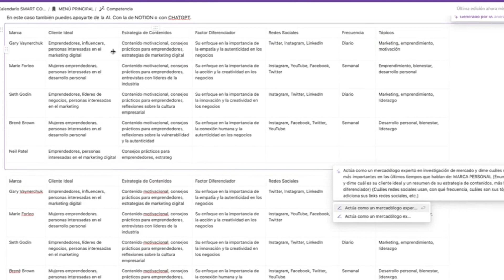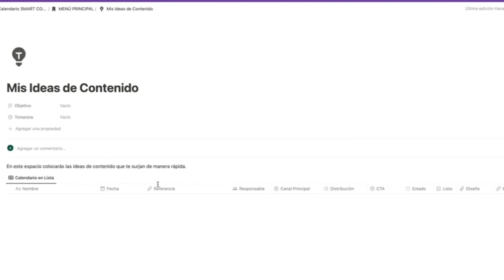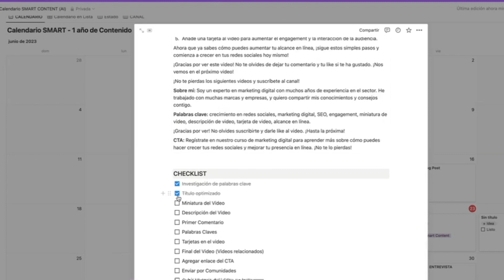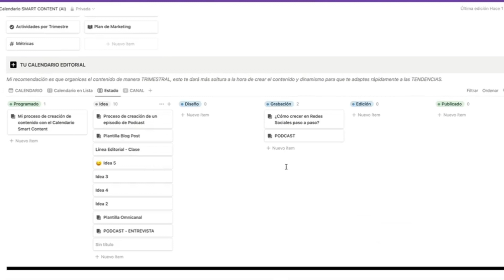Calendario Smart Content (Inteligencia Artificial)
✅ Descubre el poco conocido Sistema HOTSELLING ACCELERATOR De 3 Simples Y Descarados Pasos con el que Logramos Vender Más de 200.000 USD con Cursos y Productos Digitales en solo 5 meses ☝️🔥 ↪

¿Te gustó este vídeo? Déjame en los comentarios ¿Qué otros temas quieres que hable en mi canal y sobre automatizaciones y como ganar dinero con infoproductos? 👇

✍️ DE REGALO ¡Descarga GRATIS! tu Plan de Acción Anual de 7 días + Plan de 15 Ideas de Contenido.

🚀 Te espero en mi GRUPO PRIVADO DE TELEGRAM donde puedes aprender sobre Marketing Digital

como crear una marca personal,
como crear una marca personal en instagram,
como crear una marca personal paso a paso,
como crear una marca personal desde cero,
como ganar dinero con tu marca personal
Como ganar dinero con hotmart,
Como ganar dinero con YouTube,
como crear un embudo,
como crear un embudo de ventas gratis
como hacer un embudo de ventas,
como crear un embudo de ventas,
como hacer embudo de ventas,
Como vender todos los dias,
Como crear paginas de ventas,
Como crear una landing page,
Como automatizar mi negocio,
Como automatiza un negocio,
Como crear productos digitales,
Como vender infoproductos,
Como crear un producto digital en hotmart,
Como crear una pagina web para vender productos digitales,
Infoproductos mas vendidos
Infoproductos hotmart
Infoproductos
Como hacer productos digitales,
embudos,
embudo de ventas,
embudo de marketing,
Anngi Avila,
Anngi Avila Calendario,
Sistema Hot Selling
Hotxelling,
hotmart,
ventas,
marketing digital,